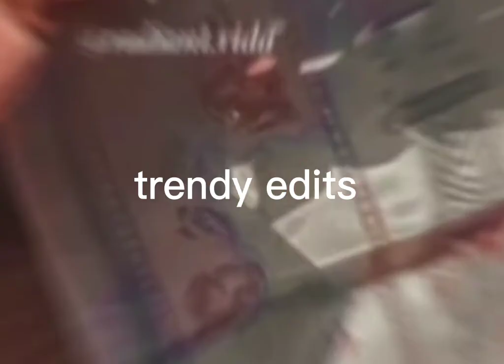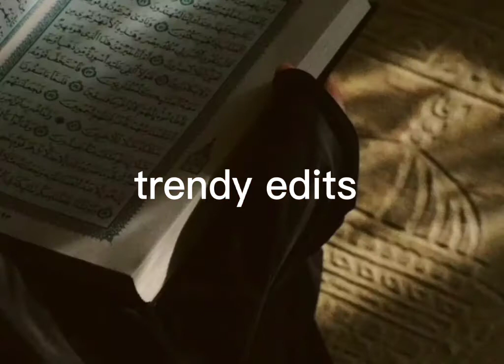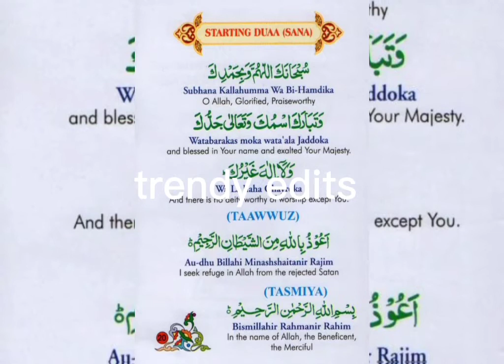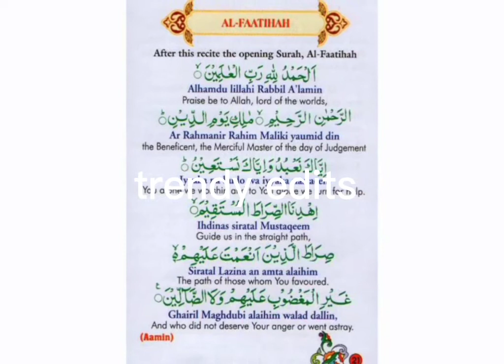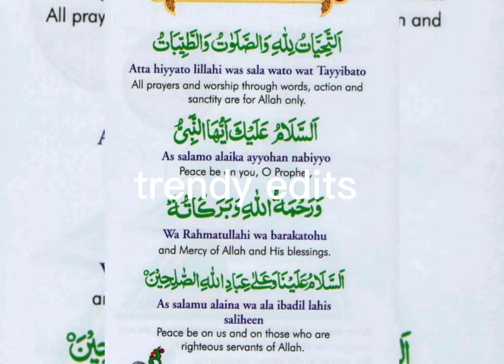How to perform Salaah ?| Namaz Parhne Ka Sahi Tareeka.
this video is related to islam in this video you will understand how to perform salaah in a good way.